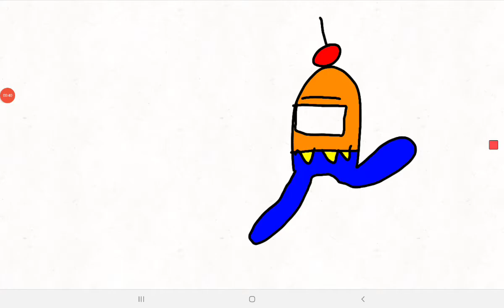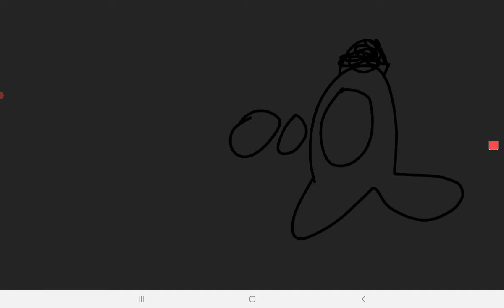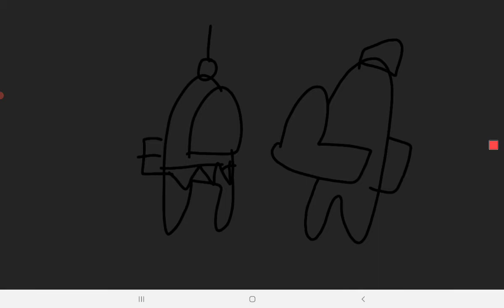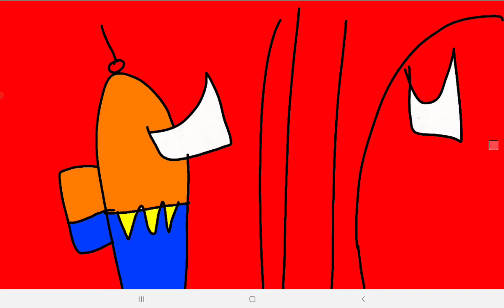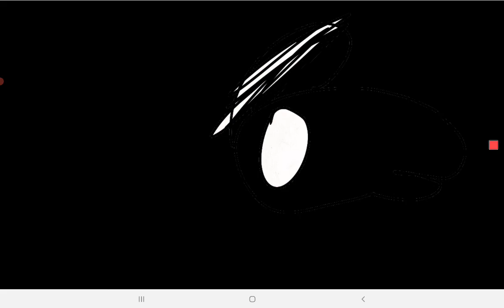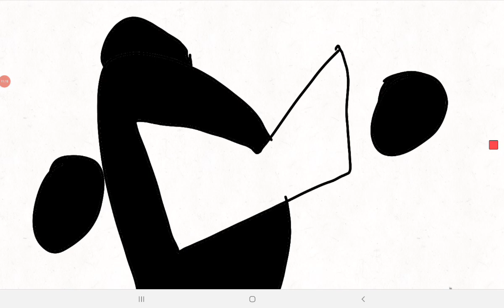Fan Among Us Logic 3: Jailer Mod | Flipa Clip Animation